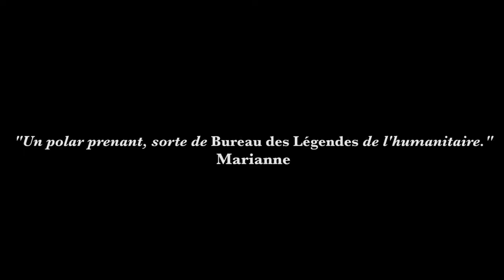"la haine qu'il faut" un polar signé Paul Salvanès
Une plongée dans le coeur de l'humanitaire, ses coulisses, ses coups bas, un polar signé Paul Salvanès.
"Une plongée captivante dans l'humanitaire" Le Parisien
"Un palpitant roman noir" Le Figaro
"Le bureau des légendes de l'humanitaire" Marianne
crédit vidéo : Super Panda Prod.